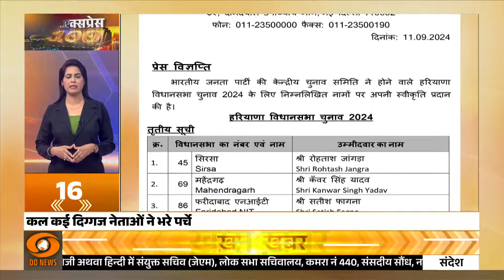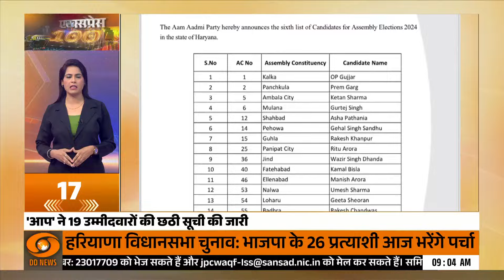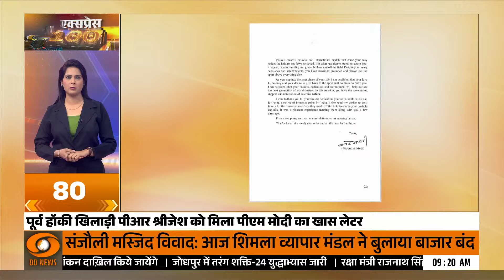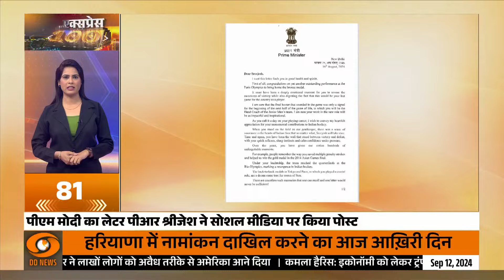तेज़ रफ़्तार में 100 Superfast ख़बरें | Express 100 | Rapid News | Tarang Shakti | PM Modi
भारत नागरिक उड्डयन पर दूसरे एशिया-प्रशांत मंत्रिस्तरीय सम्मेलन की मेजबानी करेगा, जिसका लक्ष्य क्षेत्रीय विमानन विकास और स्थिरता है | एशिया-प्रशांत मंत्रिस्तरीय सम्मेलन 2024 हवाई सुरक्षा, सुरक्षा और स्थिरता पर "दिल्ली घोषणा" के लिए मंच तैयार करेगा